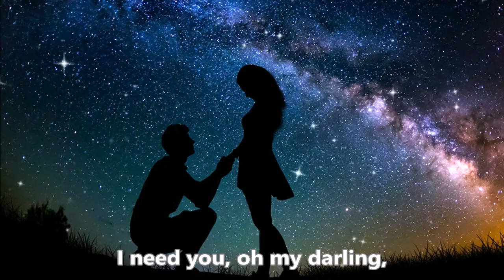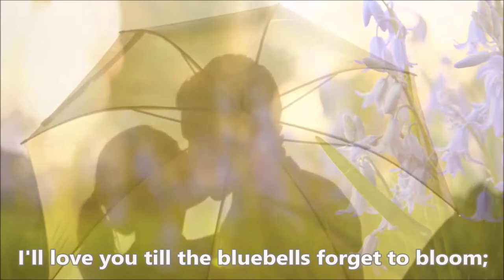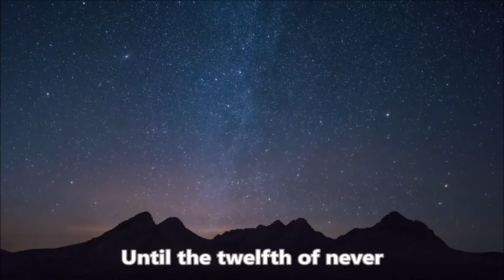The Twelfth of Never - Johnny Mathis - w/lyrics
"The Twelfth of Never" is a popular song written in 1956 and first recorded by Johnny Mathis the following year. The title is a popular expression, which is used as the date of a future occurrence that will never come to pass. In the case of the song, "the 12th of Never" is given as the date on which the singer will stop loving his beloved, thus indicating that he will always love her.

Mathis initially disliked the song, which was released as the flip side to his number 1 hit single "Chances Are".

It was written by Jerry Livingston and Paul Francis Webster, the tune (except for the bridge) being adapted from "The Riddle Song" (also known as "I Gave My Love a Cherry"), an old English folk song. Mathis's original version reached number 9 on what is now called the Billboard Hot 100 in the USA in 1957.